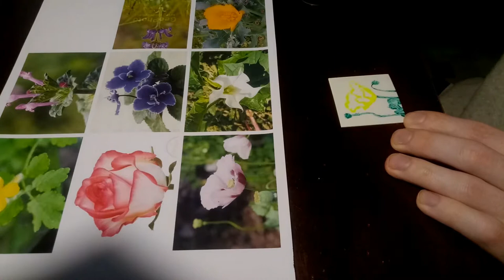Как рисовать мак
Рисую мак ограниченными средствами и акриловыми красками.